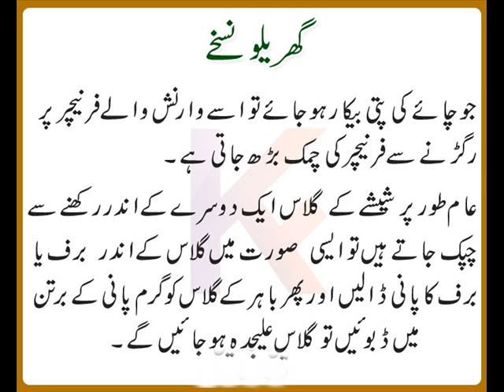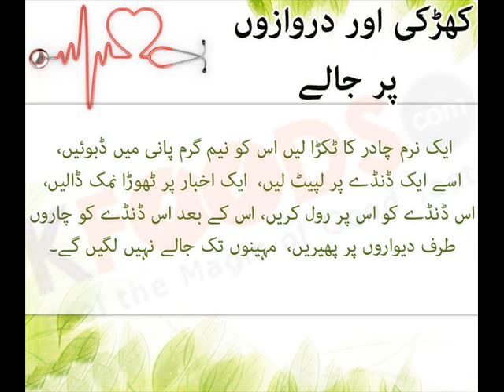ghar k leay Behtreen Nuskhay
Behtreen Nuskha – Here is a large collection of best desi & gharelu nuskhe from our experts such as herbal remedies by Dr.Bilquis Sheikh, Dr.Khurram Mushir, Hakeem syed abdul Ghaffar Agha and more experts. Kfoods providing you a wide range of best nuskhe such as Phalo or sabziyon ko taza kaise rakhna or mazeed gharelu nushkhe.